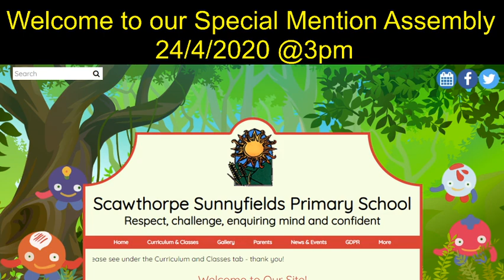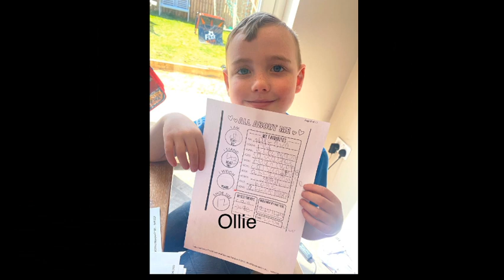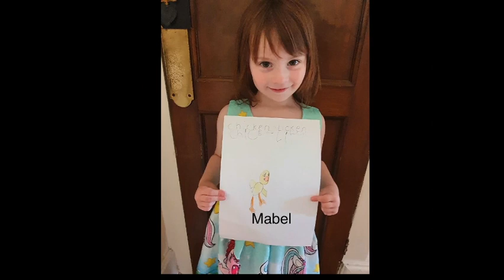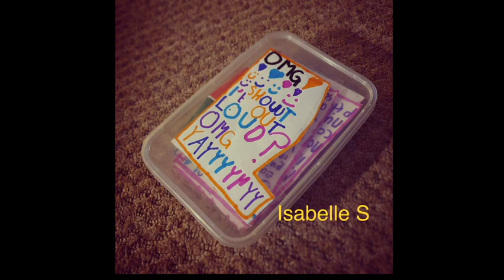Special Mention Assembly 24/4/2020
Welcome to our third Special Mention Assembly.